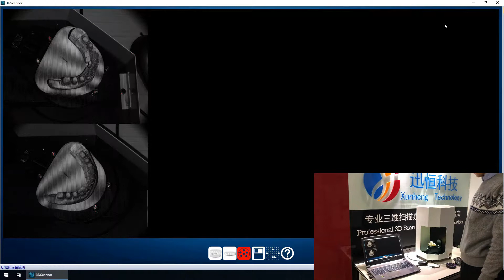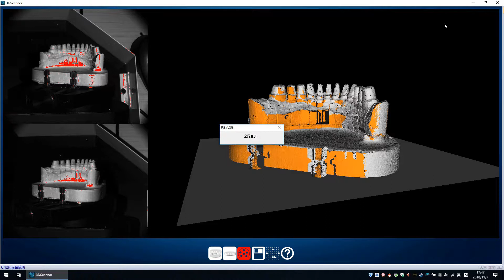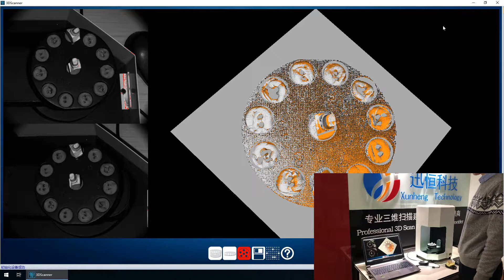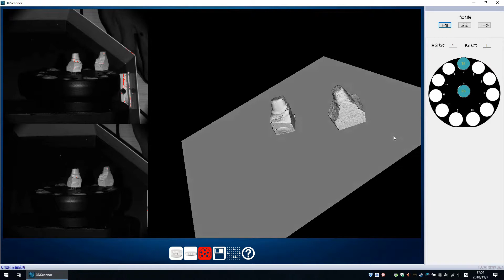Thunk3D Dental 3D scanner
Professional: versatile in restorations, orthodontics and implant cases.
Free update: Export STL data, compatible with CAD/CAM software.
Intelligent: One-key fill in the un-scanned parts, enhance watertight and accurate data.
High precision: 12 position die, more accurate for single tooth data.
Public API: integrate with your current system.